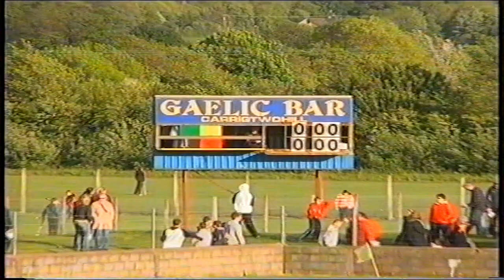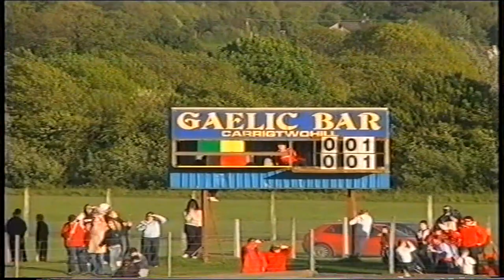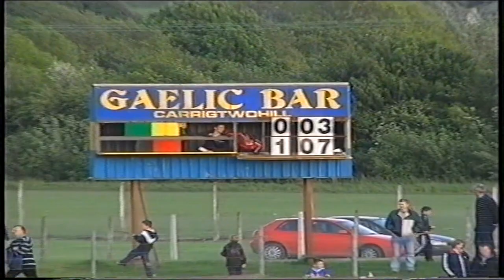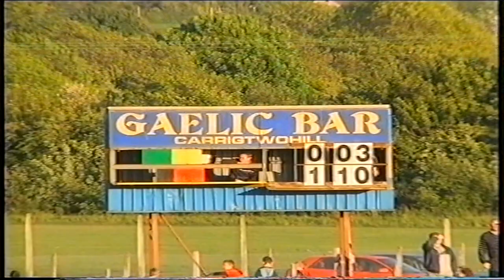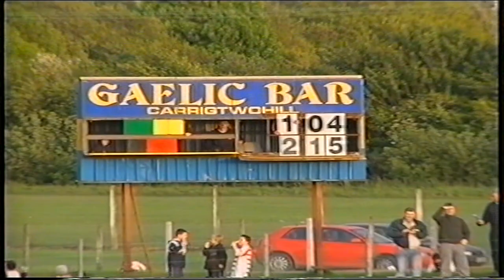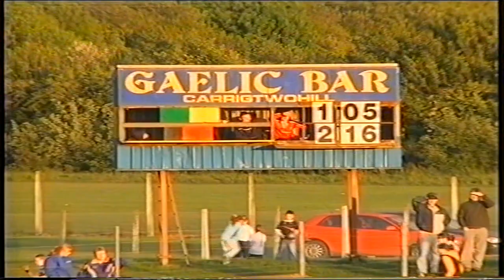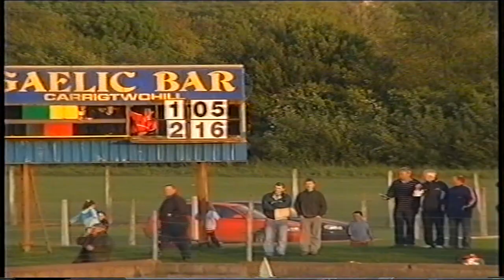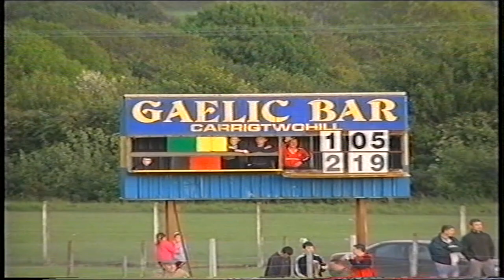Cloyne V Blackrock 2005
Cork Senior Hurling Championship Round 1 :
Cloyne 2-22 vs 1-5 Blackrock
Carrigtwohill, Sun May 29th 2005

Sub: D. Ring for E. O'Sullivan.

Scorers for Cloyne: P. O'Sullivan 1-8 (0-8 frees), C. Cusack 1-1, M. Cahill (all 65s), P. Cahill 0-3 each, D. O'Sullivan (0-1 sideline, 0-1 frees), V. Cusack, J. Cotter 0-2 each, I. Quinlan 0-1.

BLACKROCK:F. Barry; W. Sherlock, S. Barry, J. Browne; C. Murphy, A. Cummins, D. Gosnell; A. Coughlan, P. Tierney; B. Hennebrey, L. Meaney, J. Young; B. O'Keeffe, A. Browne, S. Coakley.

Subs: T. J. Coughlan for S. Barry. C. O'Reilly for Coakley.

Blackrock: L. Meaney 1-1, A. Coughlan 0-3 (0-2 free), P. Tierney 0-1.

Referee: J. Sexton (Ballyhea).